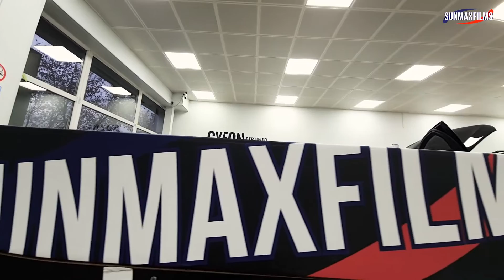Sunmax Japan Paint Protection Films 🇯🇵 Sunmaxfilms 🇯🇵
Polyurethane Film Factory Sunmaxfilms PPF🇯🇵- premium high quality film.
✅We will deliver you two meters of film for free and show you how easy it is to work with!
✅Free education! We give a set of tools with the purchase of the first roll!